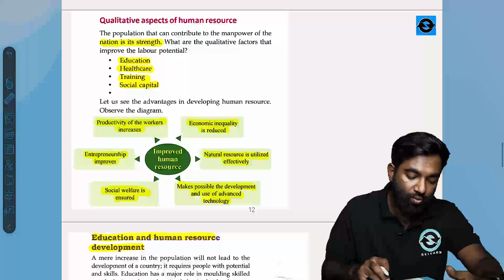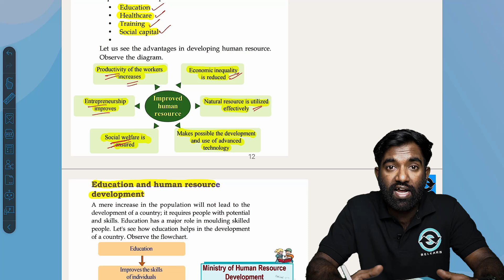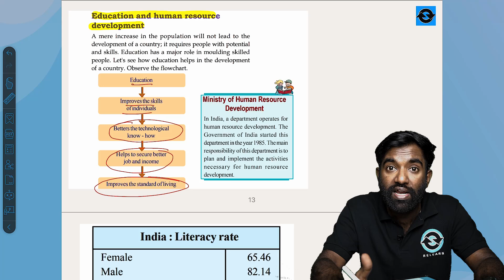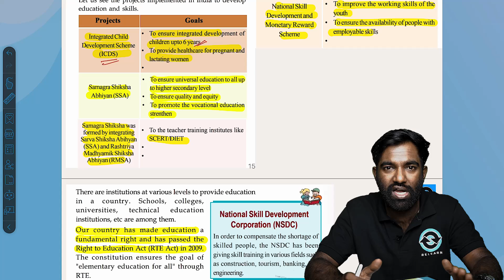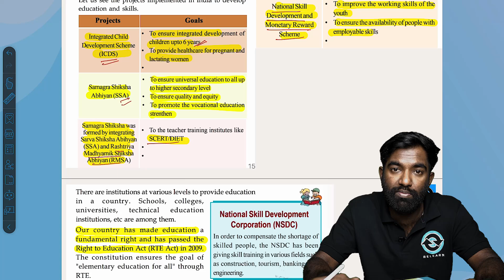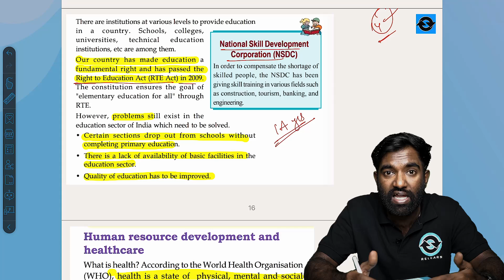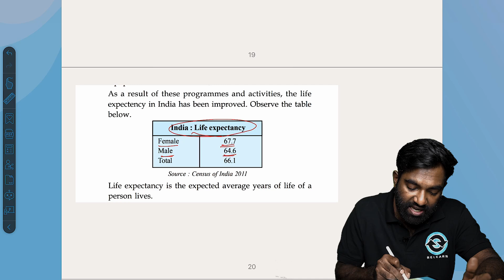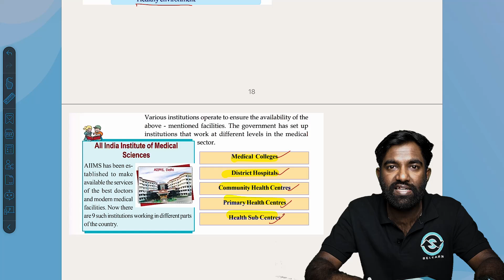Class 10 | Chapter 3 | Human Resource Development in India | Part 2 | Social Science | SCERT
This new video explains SSLC SCERT STD10 Social Studies History , GEOGRAPHY Chapter 3: human resource development in India in Malayalam ,helping students understand the concepts easily.